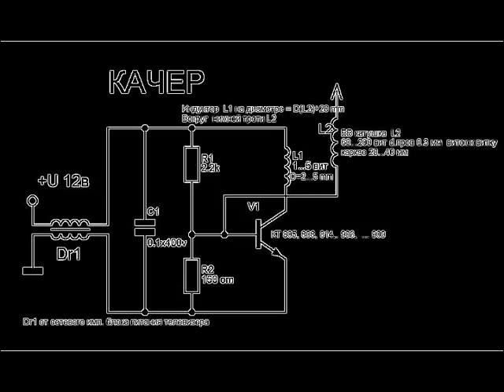Реальные осциллограммы.flv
Бинарный цуг, пичёк качера Реальные осциллограммы